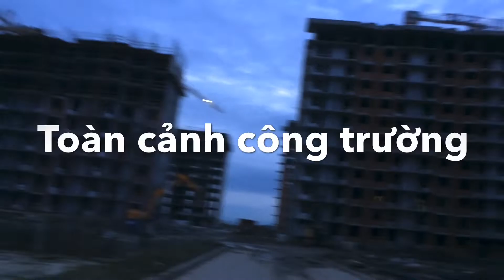Têu chuẩn và kỹ thật trát tường tai Nga